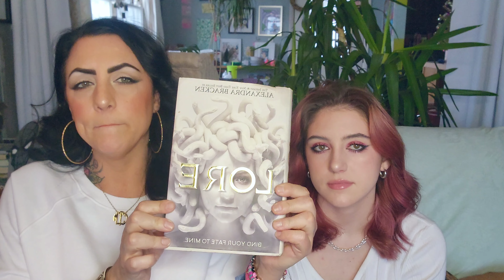White Sweater Frags! (think White T-Shirt but winter edition) Fresh, Musky & Airy!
Hello friends! Thank you all for your patience, as we took about 2 weeks off! enjoy & let us know your favorite white sweater fragrance as well as the books you've been reading ad we tuck in for winter! ❄️🌨🤍